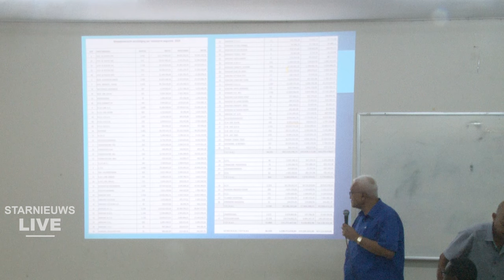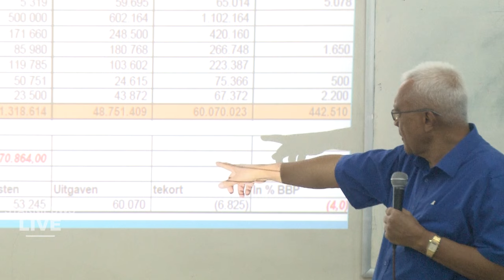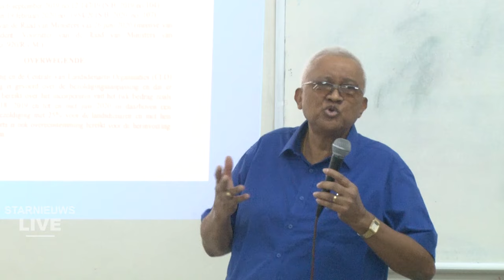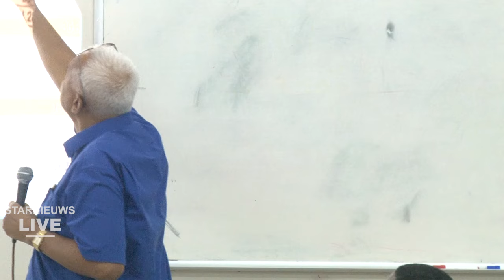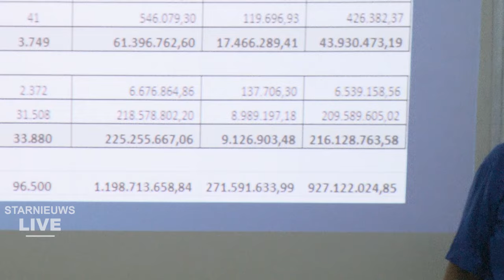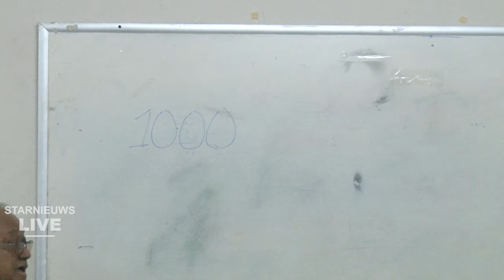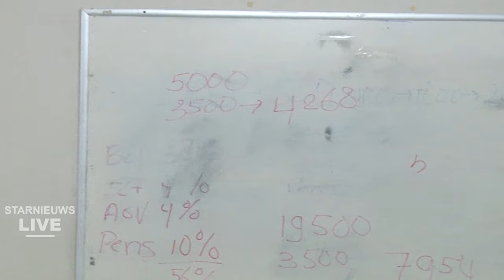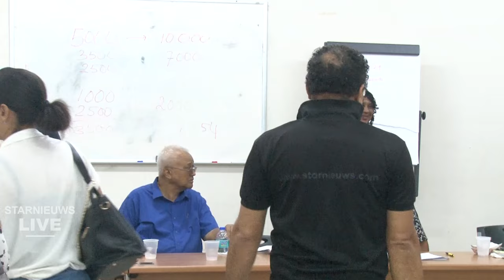Uitleg CLO uitdagingen bij het onderhandelen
was live: Uitleg CLO over de uitdagingen bij het onderhandelen met de regering over loonsverhogingen